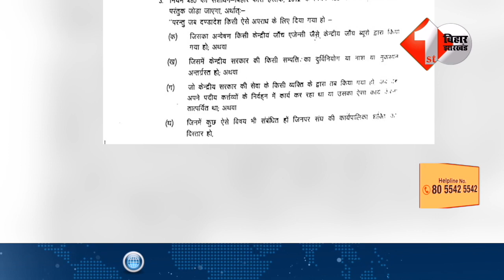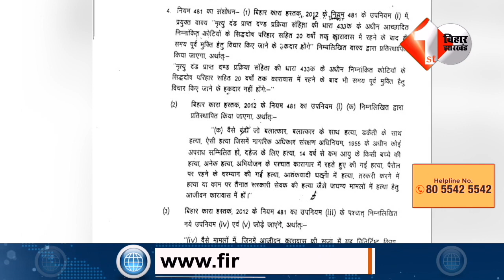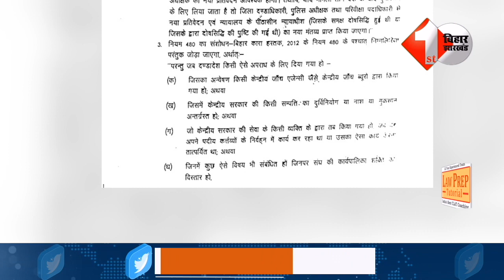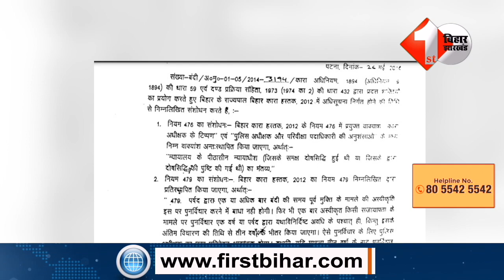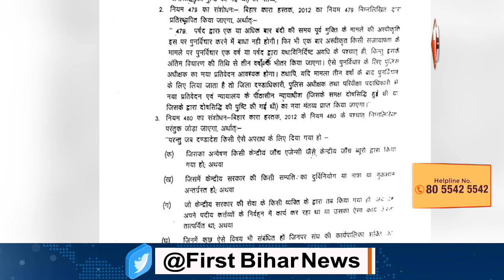Anand Mohan के लिए Nitish ने क्यों बदले नियम,समझिए अब आगे क्या होगा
2.Yogi मॉडल पर भारी पड़े  CM Nitish, UP सरकार को RJD नेता Shakti Yadav ने रगड़ दिया ,सुनिए

3.Chirag ने लिया ऐसा फैसला की डर गई भाजपा रात के अंधरे में BJP करने लगी ये सब